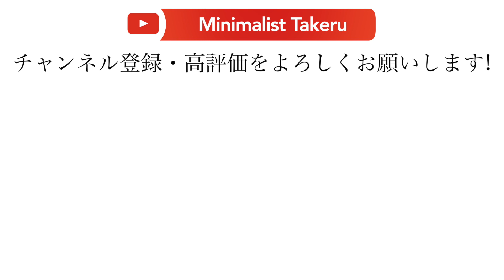【ミニマリスト】私が手放した習慣と、得た暮らしのヒント。働かず、幸せに暮らす習慣。月8万円生活/少ないお金でセミリタイア/シンプルライフ/スローライフ/丁寧な暮らし/心と暮らしが整う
セミリタイア生活4年目のミニマリスト。もとは年収800万円ほどの高所得で浪費家。そこから年間228万円の節約に成功して、今では月8万円でセミリタイア生活。週休3〜4日、月の労働時間は30時間で、のんびりとした暮らしを送っている。そんな彼が日々の生活で大切にしている「働かず、幸せに暮らす習慣」とは！？

◆NATTYさん

【NATTYさんとの人気コラボ動画】

【ルームツアー前編】無印・ユニクロ・100均をフル活用したミニマリストの部屋。築25年1K6.5畳

【キッチンツアー】無印と100均を活用したミニマリストのキッチン。キッチン収納/キッチン用品/築25年1K6.5畳

【ミニマリスト生活】安く、少なく、丁寧に暮らす理由。必要十分な生活。35歳セミリタイア。

35歳セミリタイア4年目の生活費。月8万円生活/超節約術/セミリタイア/月30時間労働/週休3~4日

31歳でセミリタイア生活を始めた10の理由。生活費8万円メリット。

全ては手放すことから始まる。自分も、モノ、時間も、お金も、丁寧に扱いたい。謙虚に、飾らない。

月収13万円、生活費8万円でも幸せで穏やかな暮らし。無理して働かないセミリタイア生活

私が手放した習慣と、得た暮らしのヒント。働かず、幸せに暮らす習慣。月8万円生活/少ないお金でセミリタイア/シンプルライフ/スローライフ/丁寧な暮らし/心と暮らしが整う

お金を使わないための習慣。節約から気づく幸せ。無駄遣いがゼロになる！月8万円生活/超節約術/セミリタイア/年間228万円節約

お金のために働きたくないので、全部やめました。月8万円生活 | 少ないお金でセミリタイア | シンプルライフ | スローライフ |

少しの労働と、少しのお金で豊かに暮らす。週一労働だけど毎日充実している理由。セミリタイア | 月8万円生活 | シンプルライフ | 丁寧な暮らし | スローライフ |

お金がなくても月8万円でセミリタイア生活！僕が5年間でやめてきたこと。「お金持ち＝幸せ」ではなかった。35歳 | シンプルライフ | 丁寧な暮らし | 節約 | 低収入 |

お金の奴隷になりたくない。少しのお金で自由なセミリタイア生活を歩むコツ。節約 | 貯蓄 | スローライフ | 丁寧な暮らし |

生活レベルを極限まで下げた週休7日ほぼ無職男の月7万円生活。生活費内訳 | 収入源 | 働かない生き方 | 金なしセミリタイア | 36歳独身ミニマリスト生活 | 丁寧な暮らし | 穏やかな暮らし |

年収100万円、週休7日で幸せに暮らす30代独身ミニマリストが「やめたこと」。生活費7万円 | 働かない | ほぼ無職 | 穏やかな暮らし | 金なしセミリタイア | スローライフ |

生活レベルを極限まで下げた1日2時間労働のミニマリストが新居へ引っ越し | 月9万円生活 | 生活費 | のんびり暮らす |

無印・ユニクロ・100均をフル活用したミニマリストの部屋。年間100万円で豊かに暮らすセミリタイア的生活。築49年 | 6畳1K | 家賃3万6千円 |

これがミニマリズム2.0。 働かないで生きていく。年間100万円で生活するミニマリストが語る「幸せ」とは!?

年間100万円で暮らすメリットBEST10 | 働かないで生きていく | ミニマリスト |

【片付け術】部屋が一瞬でスッキリする片付け方22選 | ミニマリストならどう捨てる？ | 捨てられない原因・言い訳 |

年間100万円で生活するためにやめたことBEST10 | 働かないで生きていく | ミニマリスト | 幸せなお金の使い方 |

【取材対象の方】
・ミニマリスト/シンプリスト
・家計管理・資産形成をしている
・お部屋・暮らしを紹介したい
・経営者
・整理収納・片付けが得意
・片付けアドバイスして欲しい
・家計相談したい
のいずれ。

顔出し可
マスク着用での出演可
顔出し不可

⑥【応募理由】具体的にお願いします。
⑦【視聴者に何を伝えたいか】簡潔にお願いします。